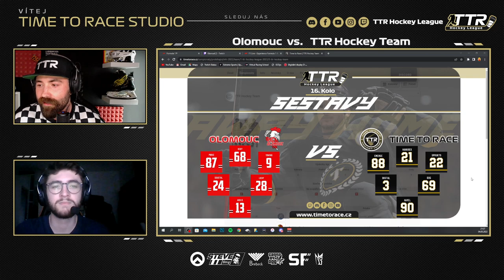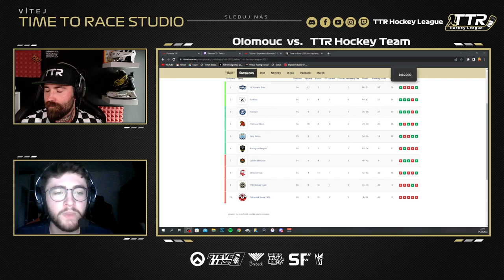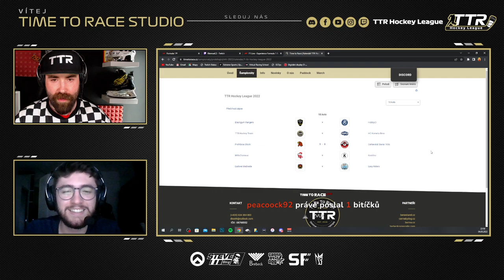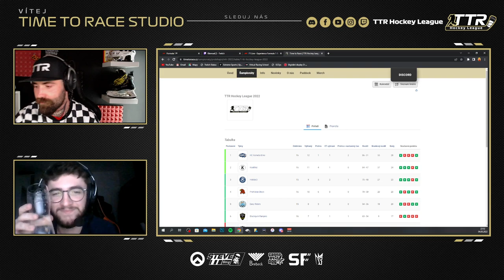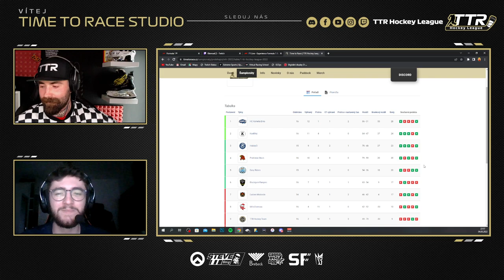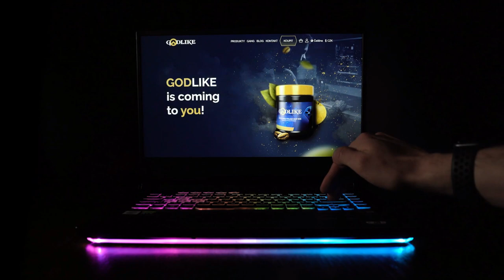TTR Hockey Team vs. MillsOlomouc, Ľadove Medvede // TTR Hockey League - 16. a 15. Kolo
Záznam předehrávky 16. kola TTR Hockey League - Season 3 mezi týmy TTR Hockey Team a MillsOlomouc a následně zápasu 15. kola mezi týmy TTR Hockey Team a Ľadove Medvede. Pohodlně se usaďte, přejeme příjemnou zábavu a nezapomeňte nás sledovat na Twitch kanále - Time To Race!

Komentář: Petr Klement (KlemoaCZ), Petr Přindiš (TTR LilDog)
Produkce: Petr Přindiš (TTR LilDog)